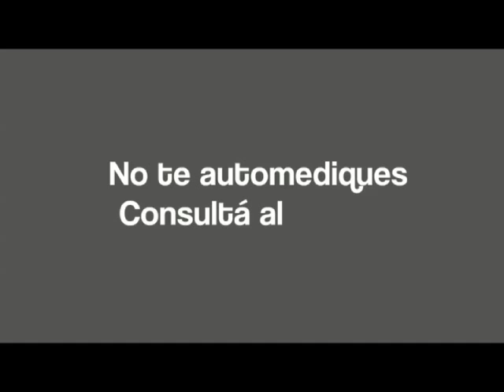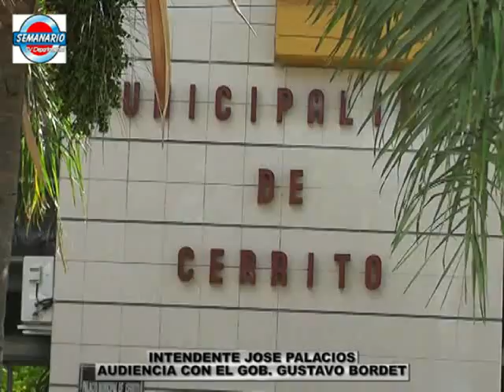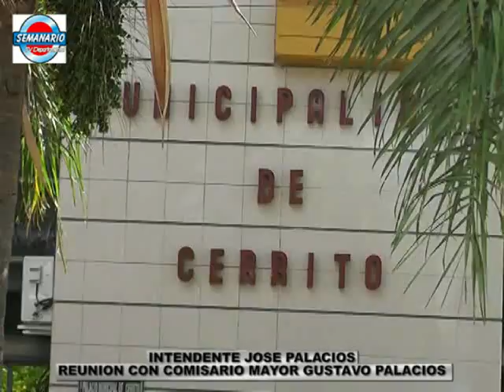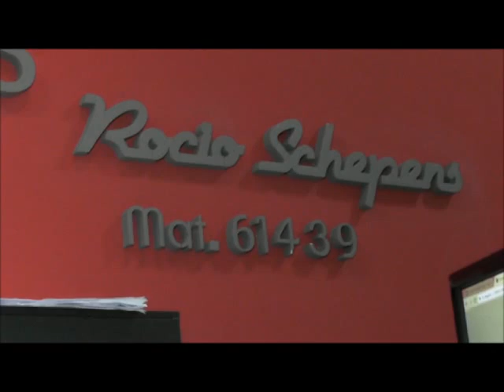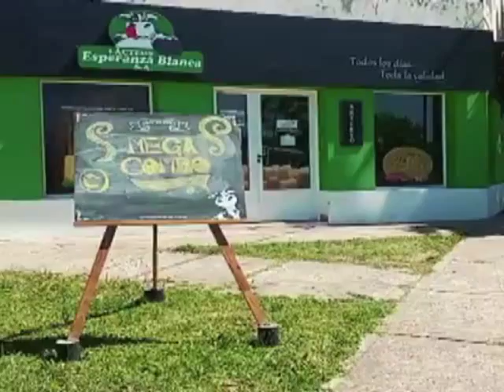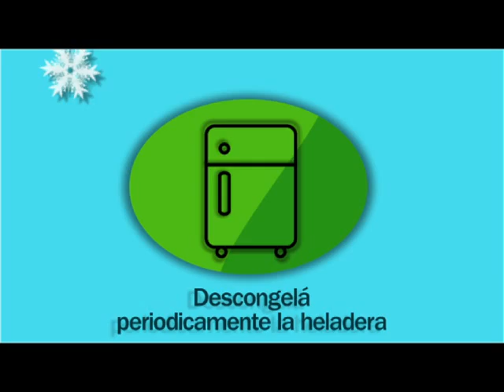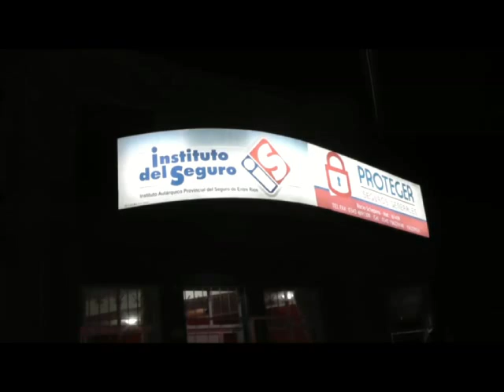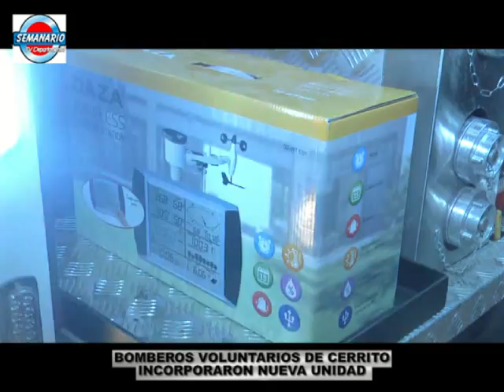SEMANARIO DTAL TV 24 03 21 "TODA LA ACTUALIDAD DE PARANA CAMPAÑA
CERRITO: INTENDENTE JOSE PALACIOS - AUDIENCIA CON EL GOBERNADOR GUSTAVO BORDET - OBRAS Y GESTIÓN
CERRITO: CLAUDIA PICCONI DIRECTORA HOSPITAL DR. JOSE MARIA MIRANDA - SITUACIÓN EPIDEMIOLOGICA Y VACUNACION CERRITO
CERRITO: DR. DARIO GIANFELICCI - NUEVO CURSO CUIDADORES DE ANCIANOS CERRITO
CERRITO: PRIMER ENCUENTRO REGIONAL DE DE ARTISTAS ADRIANA VERA - GESICA QUINTEROS
CERRITO: CENTRO EDUCATIVO ADULTOS Nº 19 - DIRECTORA RITA GUERRERO - INSCRIPCIONES
CERRITO: BOMBEROS VOLUNTARIOS INCORPORAN NUEVA UNIDAD